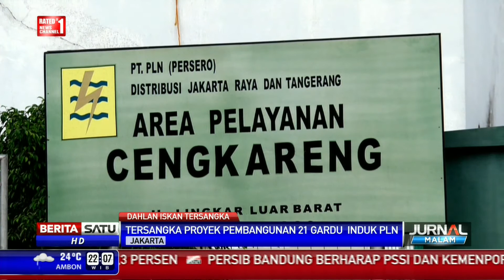Perjalanan Kasus Dahlan Iskan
Mantan Direktur Utama PT PLN Dahlan Iskan akhirnya ditetapkan sebagai tersangka oleh Kejati DKI Jakarta. Dahlan menjadi tersangka dalam kasus dugaan korupsi proyek pengadaan dan pembangunan gardu induk Jawa, Bali, dan Nusa Tenggara tahun anggaran 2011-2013.

Facebook.com/BeritaSatuTV
Youtube.com/BeritaSatu